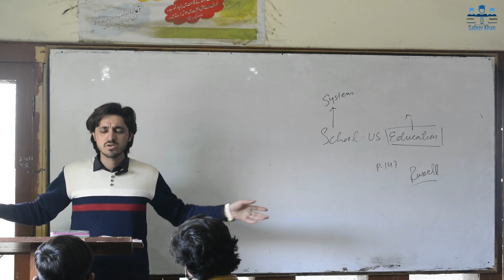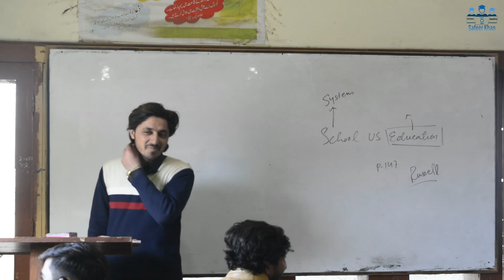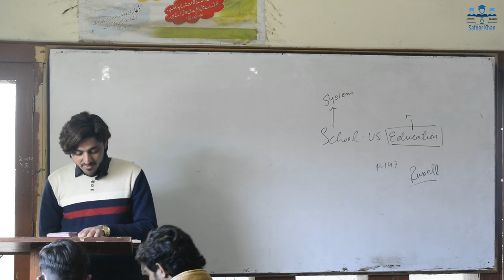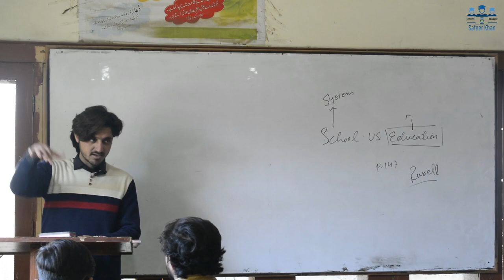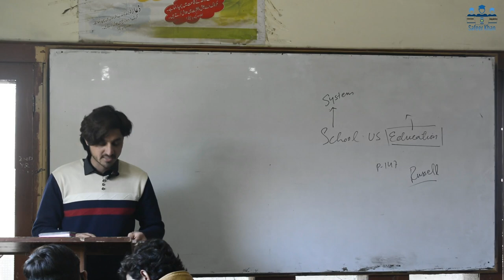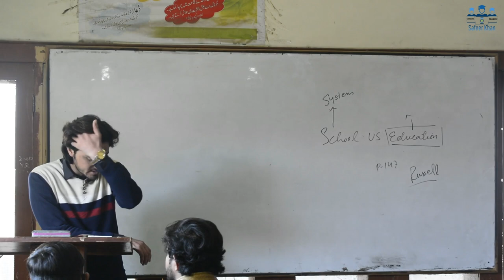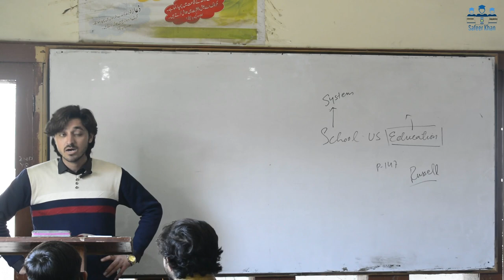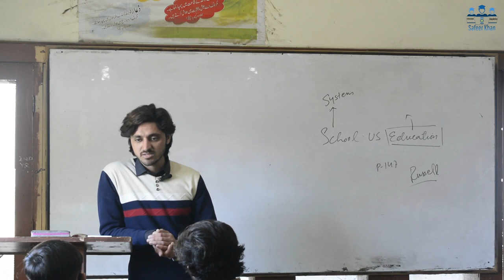School VS Education by Russell Baker || Summary and Analysis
My Vlogs' Channel: @safeerkhan44